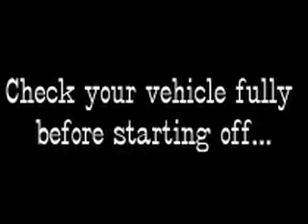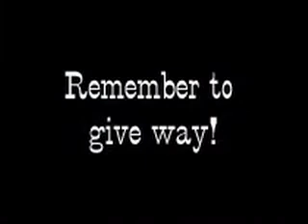Islay: David's first car!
You have to make your own fun on Islay!